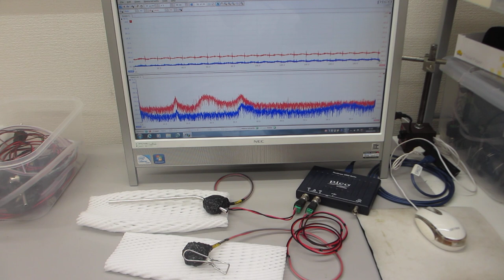超音波と表面弾性波（超音波システムの開発技術）